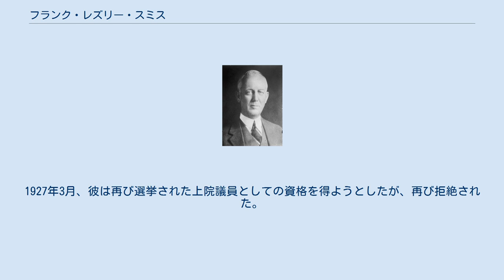フランク・レズリー・スミス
フランク・レズリー・スミス フランク・レズリー・スミス（Frank Leslie Smith, 1867年11月24日 - 1950年8月20日）、イリノイ州の政治家である。
1919年から1921年までアメリカ合衆国下院議員を務めた。
1926年にイリノイ州の人民によって上院議員に選出されたが、上院は彼が議席に就くのを認めなかった。
 1920年、彼は共和党からの上院議員候補者指名獲得を目指した。
女性参政権が認められた最初の年であるこの年、女性票は男性票と分けて集計された。
男性票の開票時、彼はウィリアム・B・マッキンリーを27,000票上回っていたが、女性票が開票されると、マッキンリーが11,000票上回った。
マッキンリーは、総選挙でも勝利した。
 1921年、スミスはイリノイ州通商委員会（州の公益事業を管轄）の委員長に就任した。
彼は、1926年に再び上院議員選に立候補する準備をした。
当時、イリノイ州には選挙資金を規制する法律が存在しなかった。
スミスは、公共施設を経営した裕福な経営者数名から、寄付金（サミュエル・インスルからの125,000ドルを含む）を集めた。
彼は、1926年夏に開催された共和党予備選でこの資金を使い、マッキンリーを破った。
スミスは同年11月に開催された総選挙でも勝利した。
 レームダックの期間が1927年3月まであったマッキンリーは、1926年12月に死去した。
州知事は、マッキンリーの残りの任期を務めるようスミスを指名した。
スミスは上院議員被指名者としての資格を示そうとしたが、上院は選挙戦における詐欺と汚職を根拠として、彼に上院議員資格を与えないとの票決をした。
1927年3月、彼は再び選挙された上院議員としての資格を得ようとしたが、再び拒絶された。
1928年2月9日、ついに彼は議員を辞した。